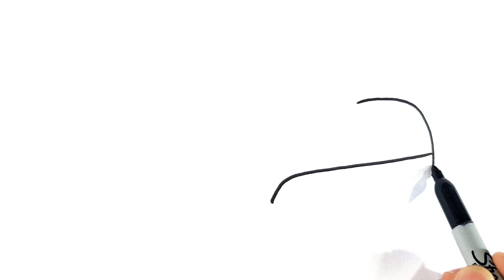How To Draw A McLaren F1 Step By Step _ How To Draw Super Race Car Easy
Hi everyone! For today's video, I will show you how to draw a Supercar racing McLaren F1 step by step. If you wish to draw the art, you can pause the video at every step to follow the drawing carefully and I hope you have a lot of fun drawing after with me.